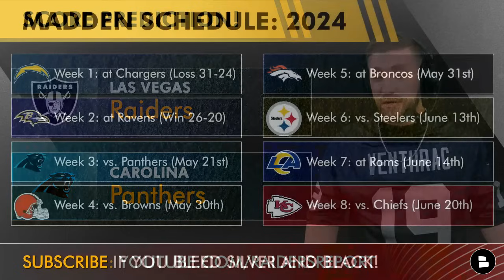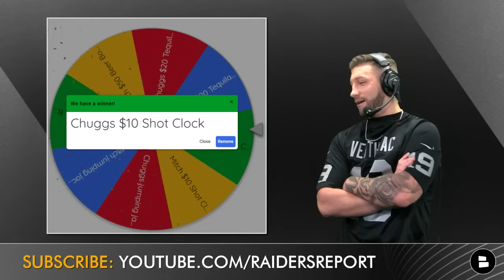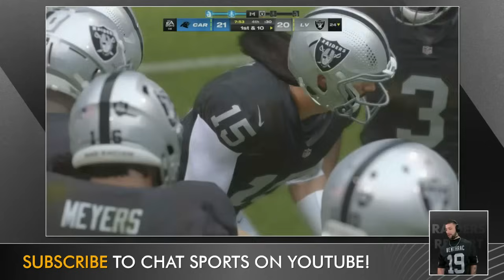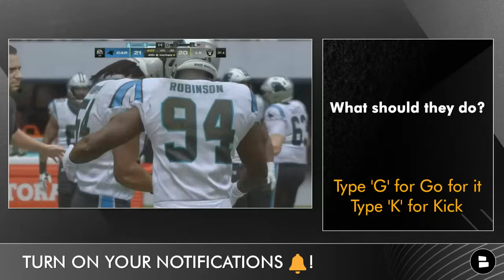Raiders vs. Panthers Simulation Watch Party For 2024 NFL Season | Raiders Week 3 (Madden 25 Rosters)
Raiders vs. Panthers Madden Simulation Watch Party here on the Raiders Report with live reactions from Mitchell Renz, Jeremy Chuggs & Raider Nation. We are using Madden 24 with Madden 25 rosters. The Las Vegas Raiders battle the Carolina Panthers in NFL Week 3 of the NFL regular season. It’s time to look into our crystal ball and find out who wins this NFL week 3 matchup. Dave Canales & Bryce Young against Antonio Pierce, Gardner Minshew, Aidan O’Connell and a defense led by Maxx Crosby.

Week 3: vs. Panthers - May 21st
Week 4: vs. Browns - May 30th
Week 5: at Broncos - May 31st
Week 6: vs Steelers - June 13th
Week 7: at Rams - June 14th
Week 8: vs. Chiefs - June 20th
Week 9: at Bengals - June 21st
Week 11: at Dolphins - June 27th
Week 12: vs. Broncos - June 28th
Week 13: at Chiefs - July 11th
Week 14: at Buccaneers - July 12th
Week 15: vs. Falcons - July 18th
Week 16: vs Jaguars - July 19th
Week 17: at Saints - July 23rd
Week 18: vs. Chargers - August 1st

Raiders Report YouTube videos to watch around the latest Raiders news & rumors:
- Zamir White Is A MONSTER! Raiders Rumors On Zeus + Raiders OTA Practice News & Rashee Rice Latest

- Who ya got? Raiders vs. Panthers
- Predict the score before you watch! Raiders vs. Panthers
- Who was the Madden Week 3 MVP?